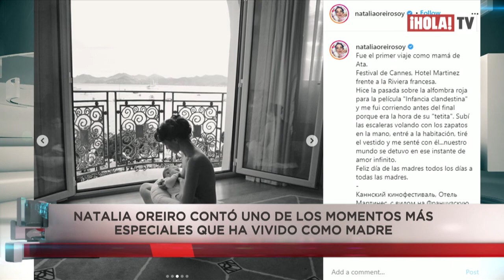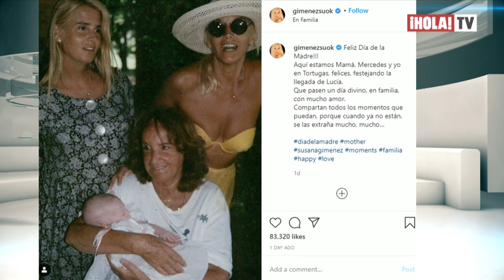Natalia Oreiro recordó el momento más emotivo de su maternidad | ¡HOLA! TV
Las celebridades argentinas utilizaron sus redes para celebrar el día de las madres en su país y famosas como la China Suárez y Pampita, recibieron mensajes de parte de sus hijos y parejas con tiernas fotografías y grabaciones. Natalia Oreiro contó uno de los momentos más especiales que ha vivido como madre cuando asistió a Cannes y tuvo que amamantar a su hijo en medio del estreno de una película. Otras famosas decidieron celebrar a sus hijos y dar gracias por tenerlos en sus vidas.